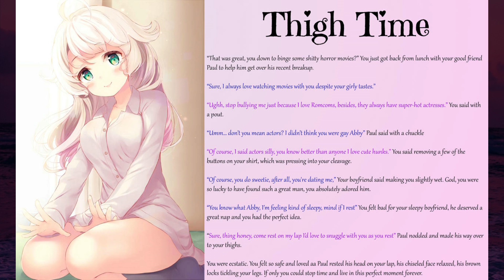Thigh Time - A cute female POV Love Story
Art by :  RaphsCaps